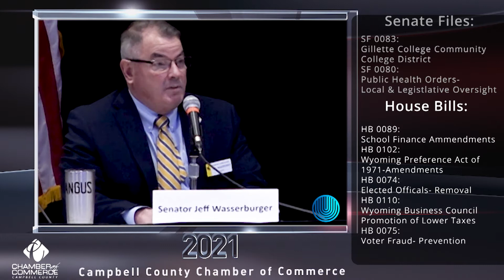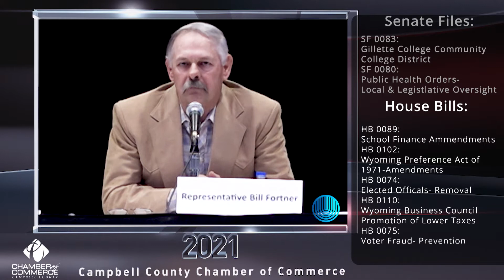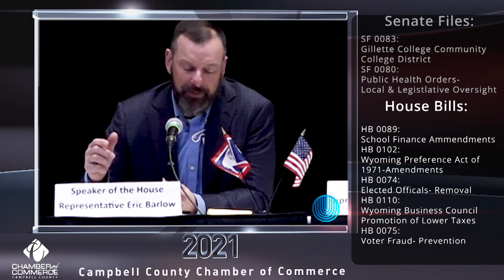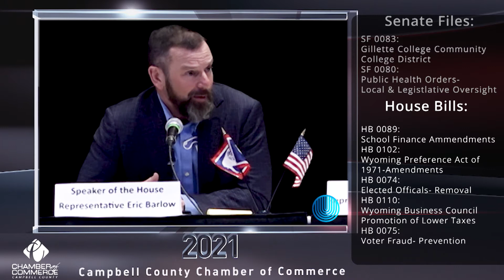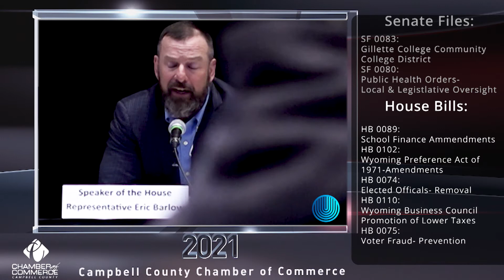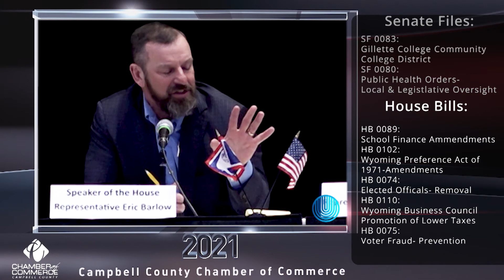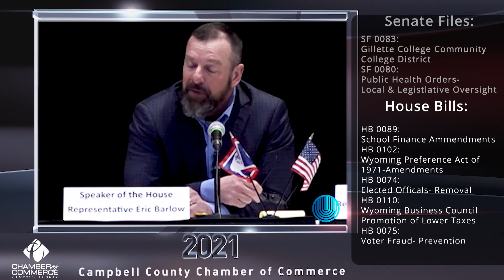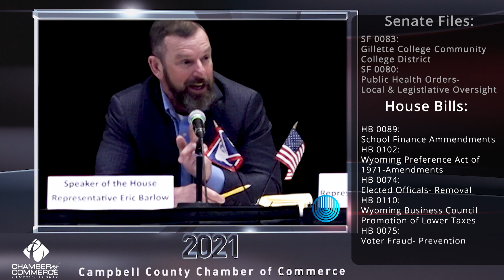2021 Campbell County Chamber of Commerce "Eggs & Issues"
This video was filmed by Omni-Digital-Productions, LLC the morning of
02-23-21.  It has been edited to reduce the amount of overall time. All questions and complete answers are in this video.

This event was hosted and produced by:
Campbell County Chamber of Commerce

If you like this video and would like more information on how
Omni-Digital-Productions can help promote your business, please

Keep It Local!